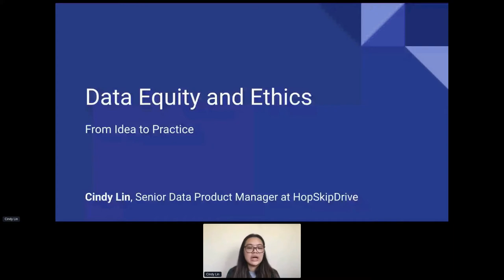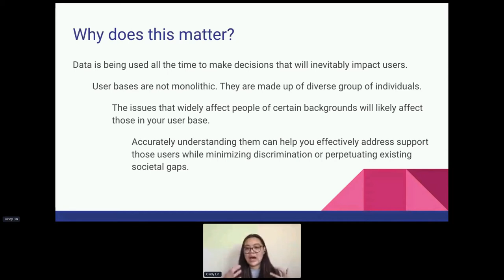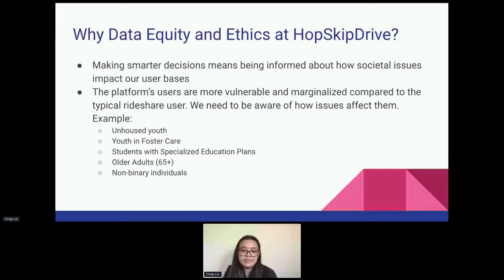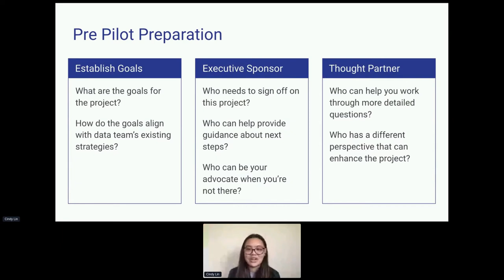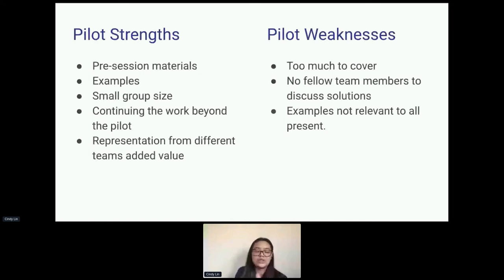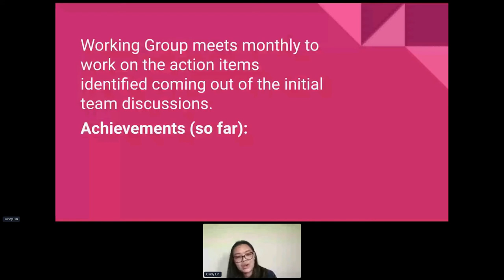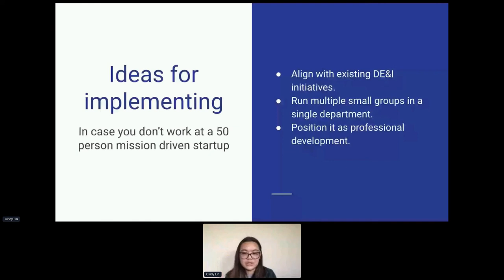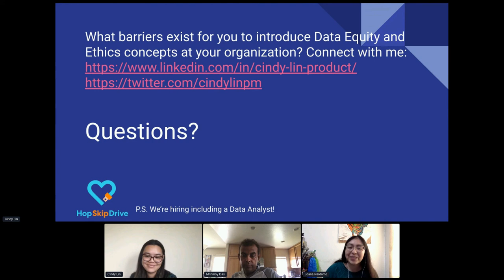Data Con LA 2021 - Data Equity and Ethics: From Idea to Practice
Cindy Lin, HopSkipDrive, Data Product Manager
How is it possible for data professionals to empower those that use their data analysis and insights to use that data for good? Learn how Data Product Manager, Cindy Lin, implemented theories around ensuring ethical and equitable data usage into practice with a company wide pilot.